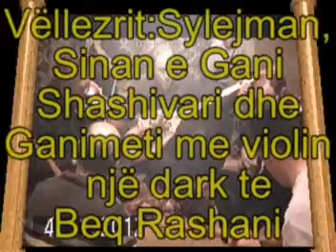Besim Ndreca.mpg vll... shashivari